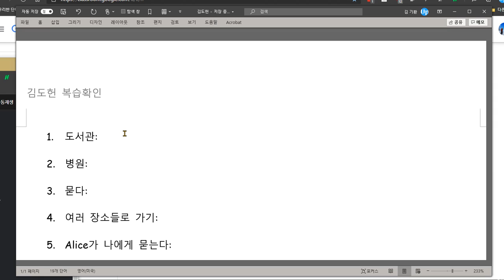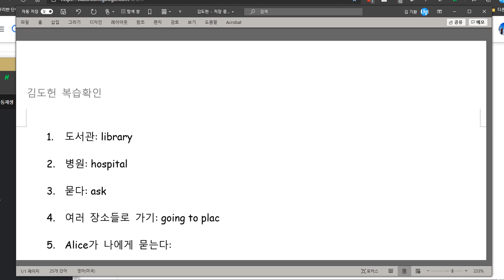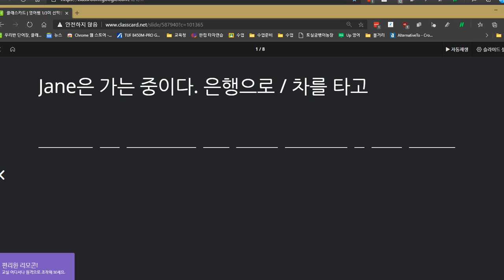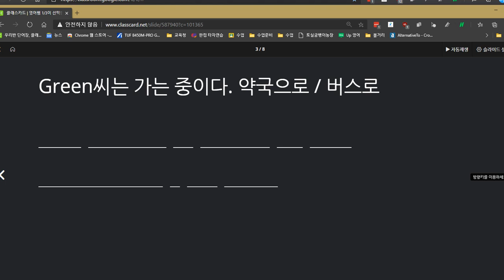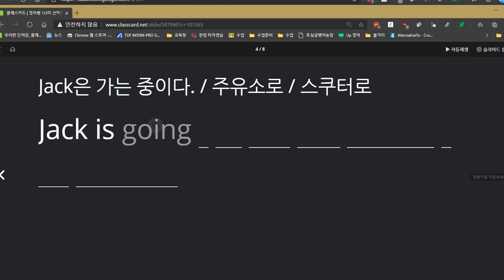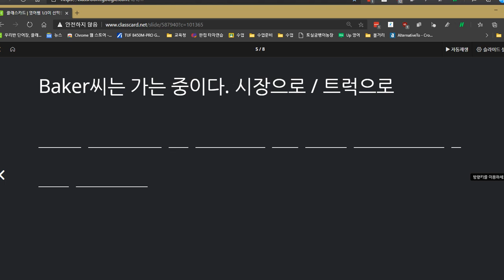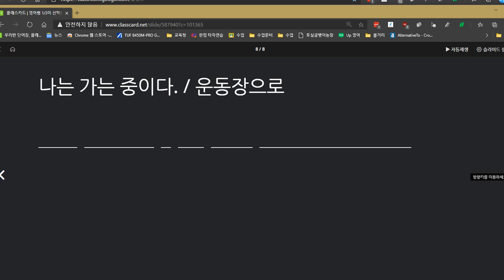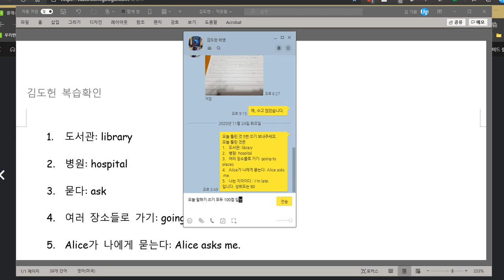김도헌 2020 11 26 칭찬 성취도 100점